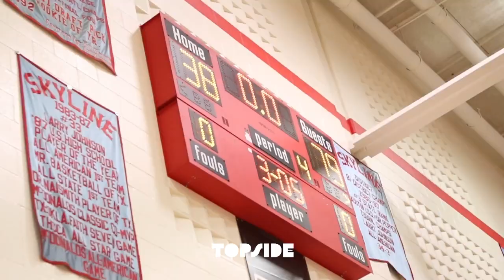Mariah Clayton is a problem!! Dville was in playoff mode! | Duncanville vs Skyline